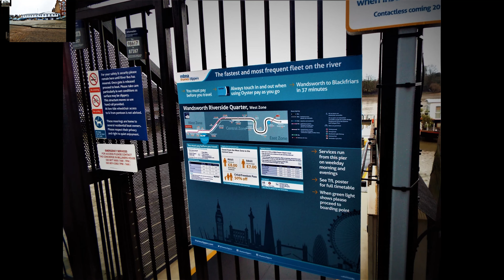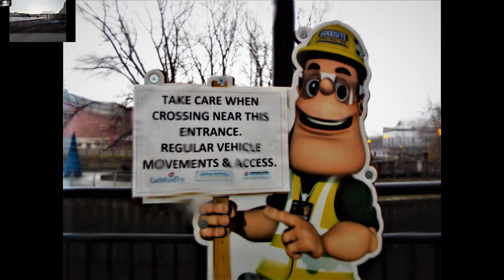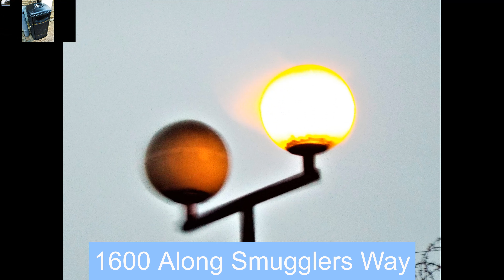Thames Walk 18 Wandsworth Park to Nickols Walk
This is the 18th mile of A Pictorial Thames APT walk along the south side of the Thames, downstream.  Taken in 2015, sounds are simply for effect. Cross the River Wandle